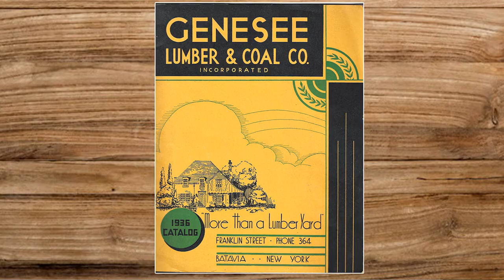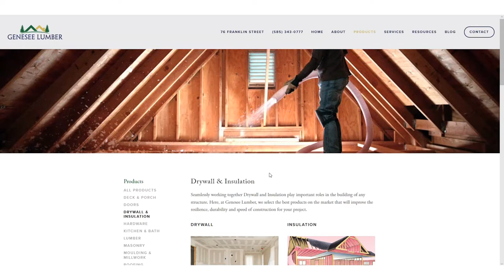Genesee Lumber over the Years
Genesee Lumber was awarded the Genesee County 2018 Business of the Year by the Genesee County Chamber of Commerce.  This video was made to give an overview of Genesee Lumber from its start in 1928 until present day.